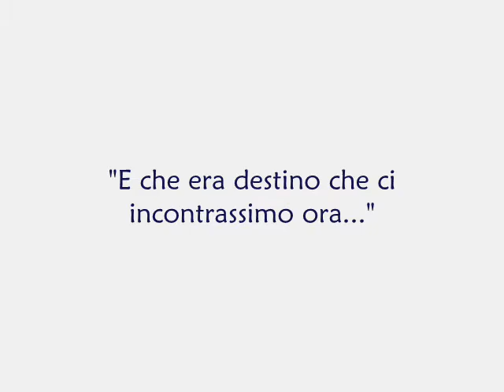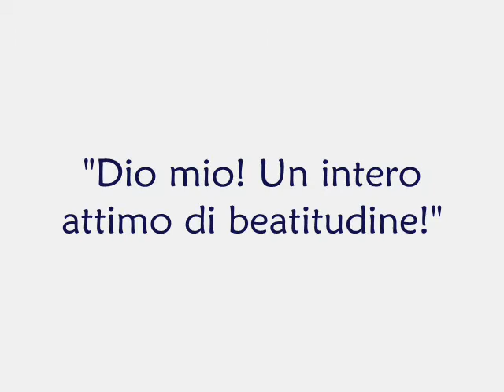Le notti bianche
Le notti bianche, di Fedor Michailovic Dostoevskij
booktrailer realizzato da Manuela e Elisa